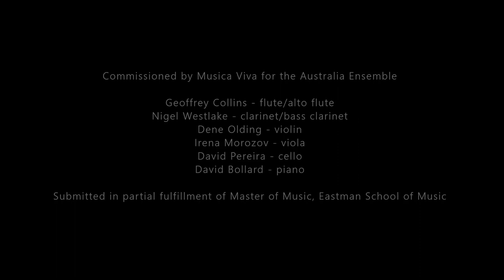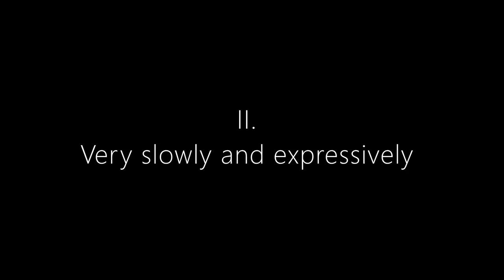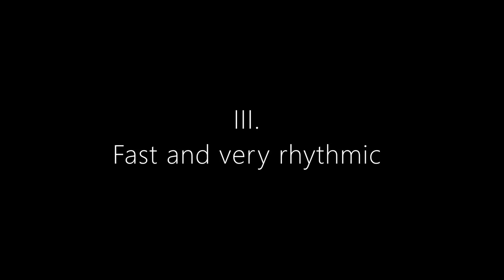MARK ISAACS So It Does (1985)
MARK ISAACS So It Does (1985) for six players
Commissioned by Musica Viva for the Australia Ensemble
I.   Sprightly and rhythmic 0:25
II.  Very slowly and expressively 4:48
III. Fast and very rhythmic 9:23

Geoffrey Collins - flute/alto flute
Nigel Westlake - clarinet/bass clarinet
Dene Olding - violin
Irena Morozov - viola
David Pereira - cello
David Bollard - piano

Submitted in partial fulfillment of Master of Music, Eastman School of Music
"Propelled by a winning combination of sharp rhythms and lyrical melodies" NEW YORK TIMES (From New York Times review by Allan Kozinn of the USA premiere of "So It Does" by the Australia Ensemble at Carnegie Hall, November 23, 1988)
Recorded for Tall Poppies CD release (TP002, 1991)
Producer: Belinda Webster